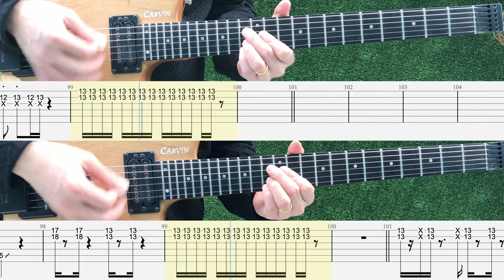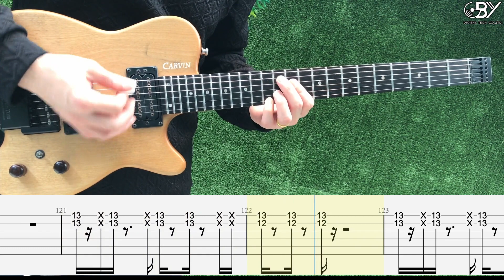Uptown Funk - Mark Ronson [Guitar Cover]โน้ตเพลง-คอร์ด-แทป | EasyLearnMusic Application.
ดาวน์โหลด Easy Learn Music Application ได้แล้ววันนี้ (ฟรี)